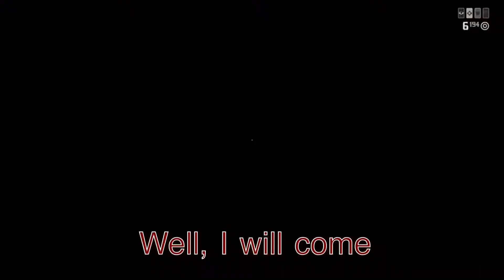RDR2 - Two dumbs (2v1)